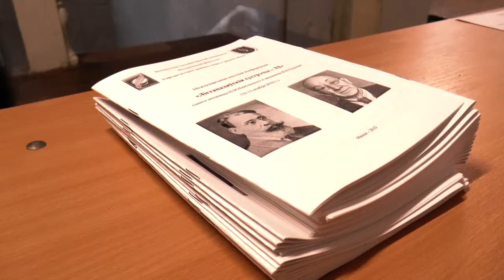"Лістападаўскія сустрэчы — ХI." Міжнародная навуковая канферэнцыя. 12-13 лістапада 2015 г.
12–13 ноября 2015 г. на историческом факультете БГУ старейшей кафедрой истории древнего мира и средних веков была проведена одиннадцатая по счету Международная научная конференция «Лістападаўскія сустрэчы — ХI», посвященная памяти двух основателей кафедры - академика Н.М. Никольского и академика В.Н. Перцева. Проведение конференции было приурочено к 80-летнему юбилею кафедры.